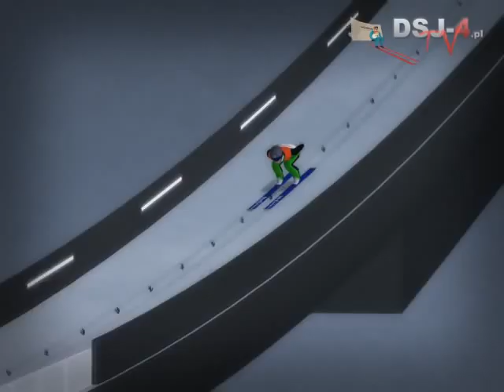DSJ-4.pl TCS w Lillehammer - 15.05.2011r.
Relacja z Turnieju Czterech Skoczni w Lillehammer z II serii. Konkurs odbył się dnia 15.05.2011r.